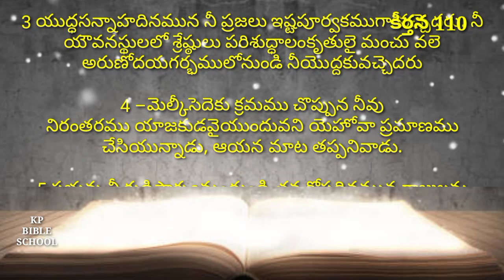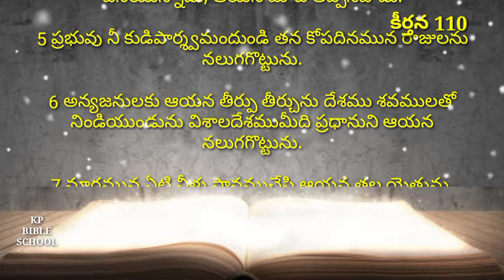telugu audio bible | david guzik| enduring word | psalm23 | Psalm chapter 110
audio bible
bible app for kids
bible stories for kids
bible stories
bible study

Bible Reading The Bible was read and heard in Telugu in a way that everyone could understand.I mean every chapter of the Bible and the whole Bible should be read like this.
Background music
audio bible
bible stories
bible study